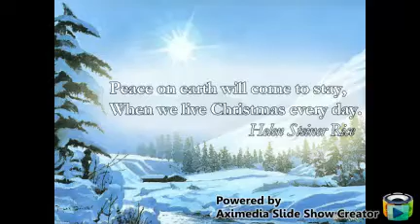MERRY CHRISTMAS & HAPPY NEW YR HNL...